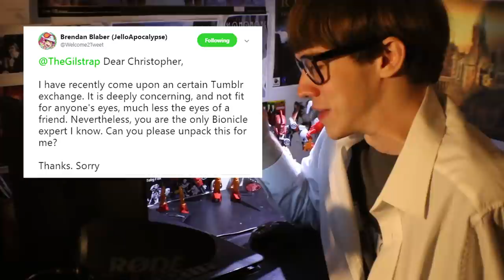Ask an Expert: What to Do About Your BIONICLE-GASM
Just remember: Love isn’t canon.